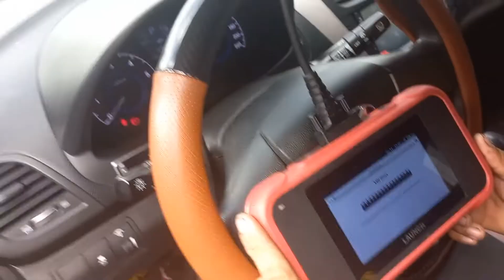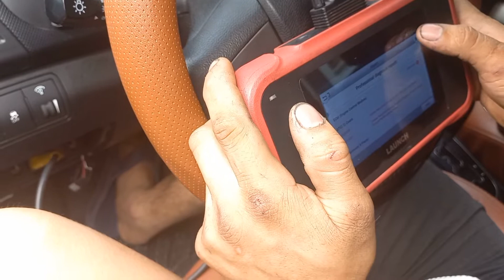Hyundai Accent Common Issue || Automatic Transmission || No Reverse